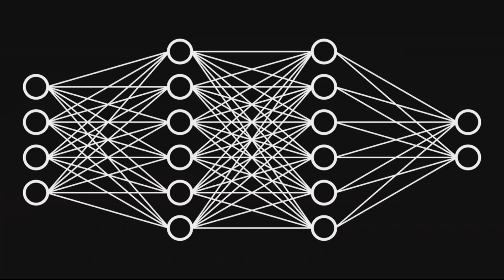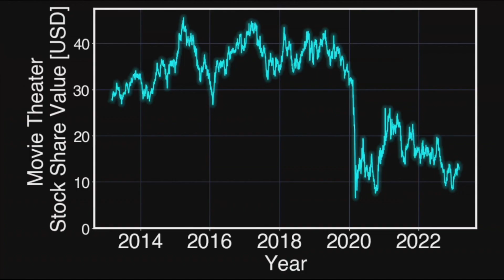The Essential Skill You Can't Afford to Ignore | James Sunseri | TEDxYouth@Austin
Coding and programming are fundamental to being literate in today’s digital world. From his life experience, James simplifies programming using examples from today’s latest technologies and analyzes data from some of today’s biggest challenges. He empowers people to find out the truth for themselves by learning the skills to do so.  A California native, James was born in Sacramento and lived across the golden state before graduating from the University of California, Berkeley in 2022 with a BA in both physics and astronomy with support from the Northern California Scholarship Foundation.
During his time at UC Berkeley, has led and published several projects in both observational and theoretical astrophysics. Through his projects he has built multiple novel software packages for analyzing simulations of the universe. Currently, he is primarily interested in measuring correlations between triplets and quadruplets to study the nature of turbulence and magnetic fields in space and their impact on the formation of stars. This talk was given at a TEDx event using the TED conference format but independently organized by a local community.